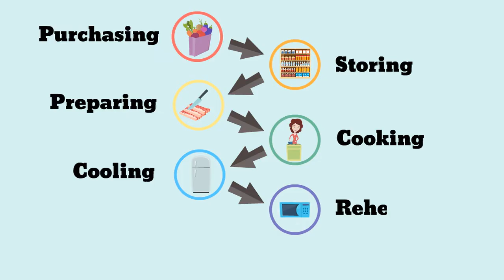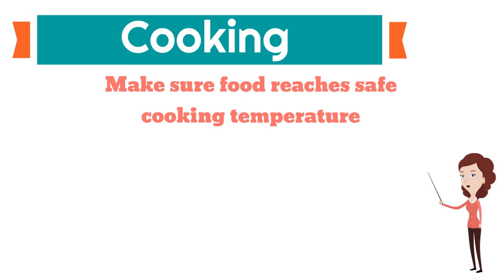Cooking Food Safely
Flow of Food: 4) Cooking!

let’s learn together with all moms, dads and kids what to do when we cook food || Everyday a new step to keep our food safe at home.